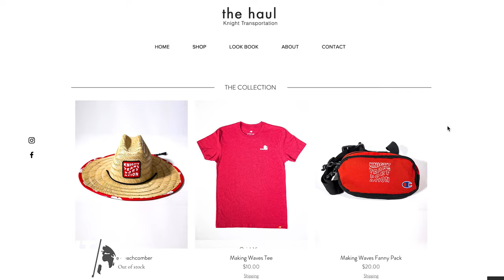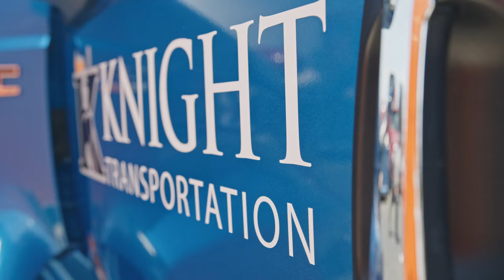BIG CHANGES to Driver Pay, Grand Re-Opening in PHX, Trucker Podcasts | KNIGHTLINE | August 4th, 2022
Today on Knightline: we’re increasing driver pay, how to make even more money as a trainer, and the grand re-opening for our Phoenix terminal.

Video Transcript:

I’m Alec Lloyd for Knightline… We are excited to announce some changes that will be made regarding driver pay. These changes include earning 3 cents more per mile for trips over 500 miles, earning 1 cent more per mile for trips between 301-500 miles, and newly graduated trainees will qualify for raises with their first 30 thousand & 60 thousand miles. These changes went into effect on July 31st and are applicable to all drivers on the TruPay scale. Thank you to all of our drivers out on the road, we truly appreciate everything you do.

Speaking of pay, we launched a new trainer pay program earlier this year and let me tell ya, trainers are gettin’ that bread. Our top trainers are earning over $100,000 for the year. Seriously, there is so much earning potential in this program. And we just wanted to shout out a few of our most prolific trainers. Stephen Seibel, Ron Runion, and Michael Faltermeier all trained 13 students in the past 12 months. Wallace Council trained 15. And Efren Moreno trained 16, that’s right, 16 people in the past 12 months. So if you wanna become a trainer and start Scrooge McDuckin, reach out to your terminal manager or call the number below.

The Phoenix terminal is getting a re-fresh. We’re hoping to give all drivers the best experience when they stop in. Some of the newest additions to the terminal will be a basketball court and a bowling alley. (Looks off camera) Wait, can I work down there? There will be an open house event with food, guest speakers, and a tour of the new facility.

That horn means it’s time to enter The Speed Zone. Facts flying in at sixty-five miles per hour.

We launched our newest collection of The Haul. High-quality, exclusive Knight branded merch. There are limited supplies and items are moving fast. Get yours before it’s too late.

Please join me in welcoming our three newest terminal managers. We’ve got James Gangelhoff for Vegas Ports, Greg Knight in Indy, and Zack Hrovat in Houston. We're sure you fellas are gonna kill it.

Congrats to our new Million Milers. One million miles is like 38,000 marathons. That has me tired just thinking about it. Thank you for your incredible examples of hard work & dedication.

Don’t forget about the Love’s TirePass contest. Knight Drivers can win up to $200 each month through September. Details can be found in the description below.

And finally, Driver Appreciation Week will be here before you know it. Remember, September 11th through the 17th all terminals will be giving away food and prizes and it’s gonna be a whole lot of fun. Stop in to any of our nationwide terminals if you can or participate with us virtually. More details coming soon.

If not, what are you waiting for? Get notifications for these videos and all of our latest stories. We recently showcased one of our latest Million Milers, Mark Santoyo, as well as Teddy Taylor, a man who went from living in a homeless shelter to driving over the road.

And make sure to tune into the Beyond the Rig podcast. Season 3 has officially launched! So far we've talked to a certified personal trainer, a 32 year industry veteran and one of Knight's very first employees, and you don’t wanna miss out on what’s coming next. Let's just say you better be getting on your dancing shoes... Check out Beyond The Rig on Youtube or wherever you listen to podcasts.

I’m Alec Lloyd, for the latest in all news Knight, this has been Knightline. Goodnight and good truck.